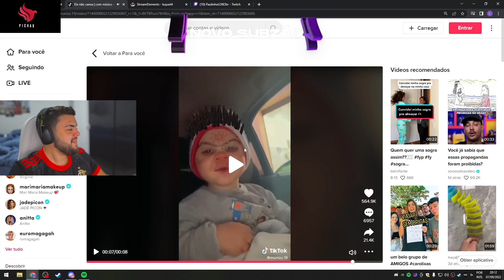LUQUET4 REAGINDO CRIANÇA IMITANDO O PAULINHO! *FICOU IDENTICO*